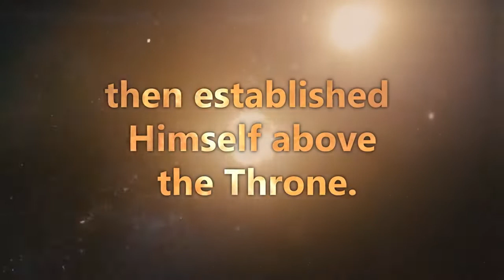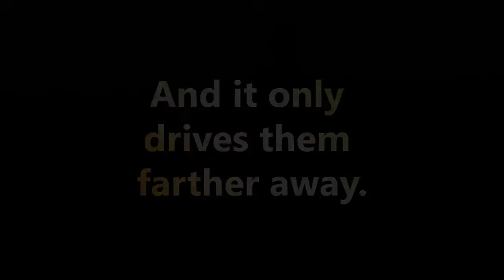Surah Al-Furqan - Verse 58-60 - Recited by Sheikh Idris Abkar